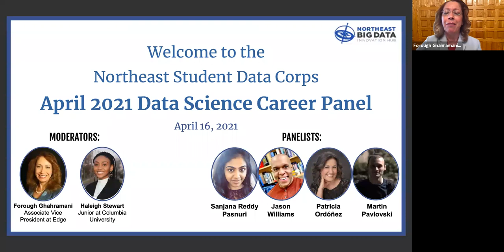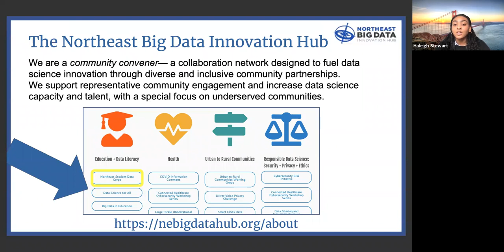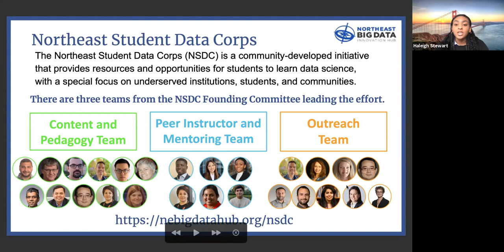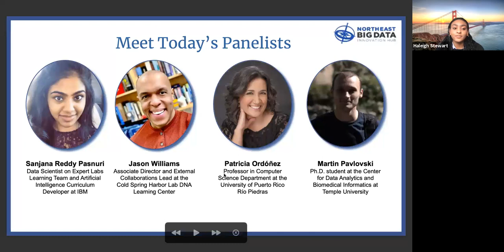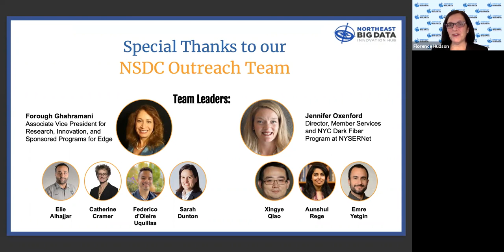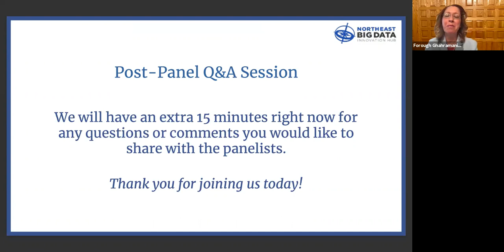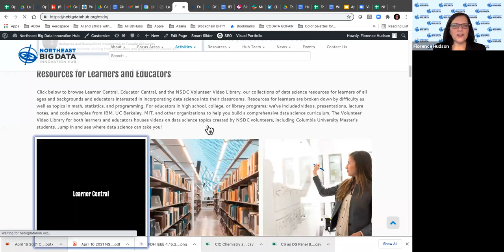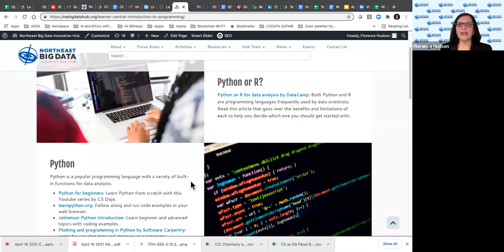National Student Data Corps: April 2021 Data Science Career Panel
Learn more about why you should begin your journey in data science. Launched by our National Student Data Corps, the Data Science Career Panel webinar series features experts from academia, government, industry, and nonprofits who share their experiences learning and using data science. These virtual events aim to highlight the wide range of educational opportunities and career paths available in data science and data analytics.

This webinar features the following speakers:

Sanjana Reddy Pasnuri, IBM
John Williams, Cold Spring Harbor Laboratory
Patricia Ordóñez, University of Puerto Rico Río Piedras
Martin Pavlovski, Temple University